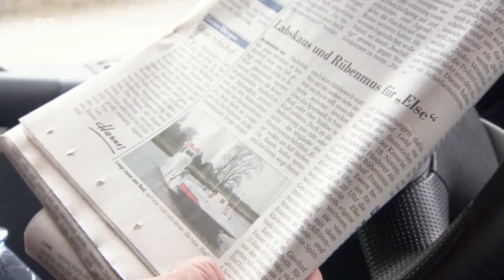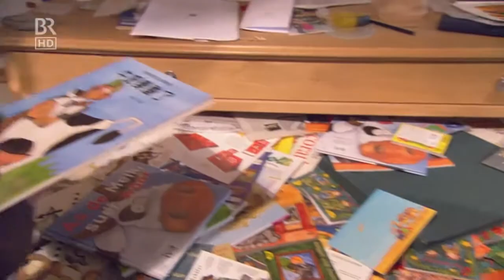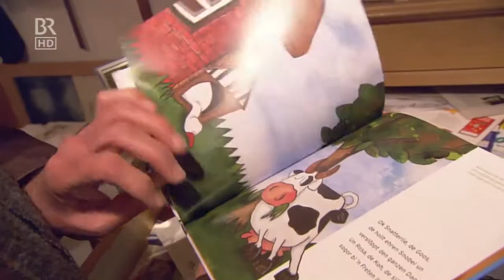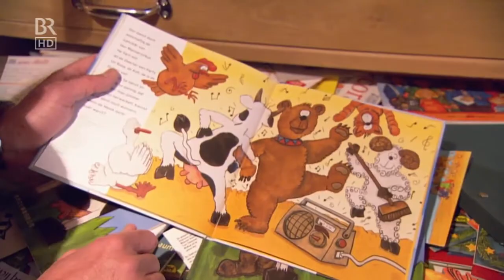Gernstls Deutschlandreise - Von Sylt zur Elbe - Doku 2008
Neues von Früher